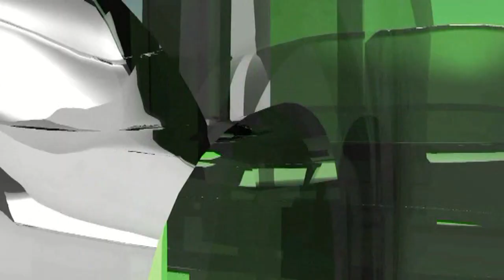3 GODINE OD OSNIVANJA PATRIOTSKE LIGE ZENICA - ARHIVSKI SNIMCI 1994. GODINA